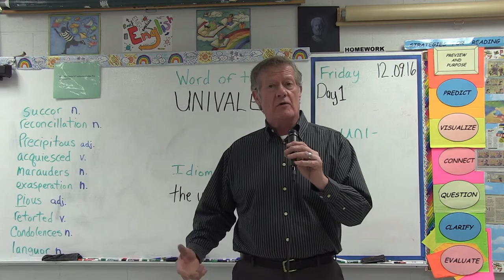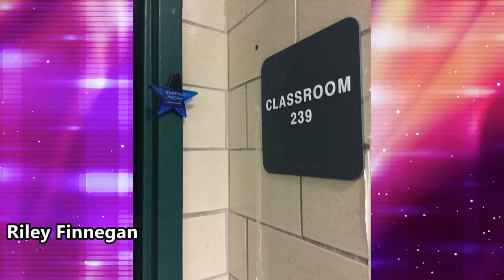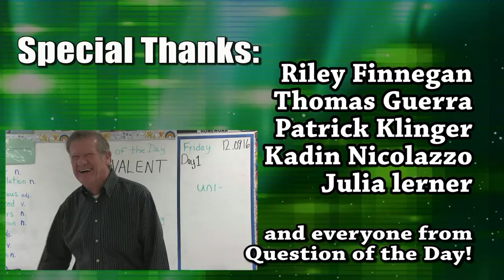HMS Today 12/09/16